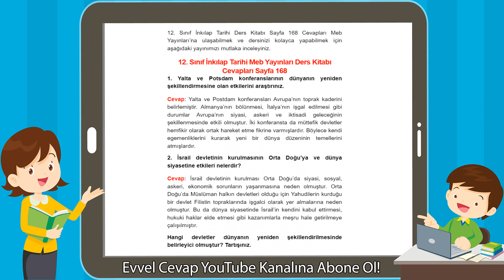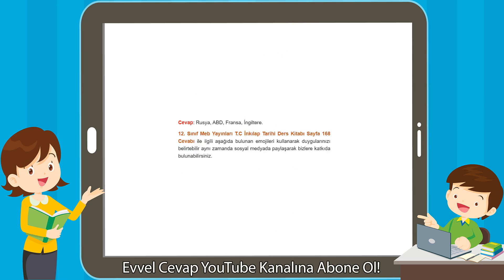12. Sınıf İnkılap Tarihi Meb Yayınları Ders Kitabı Cevapları Sayfa 168